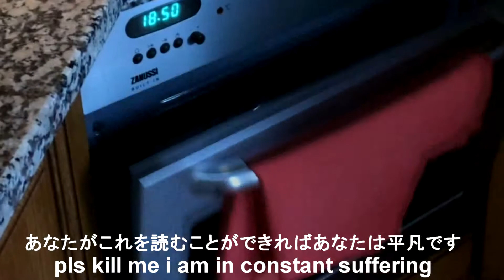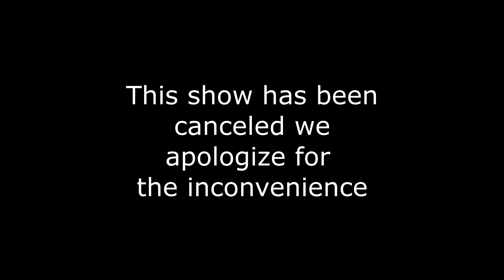AntFTW's Cooking Show Episode 1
Onion